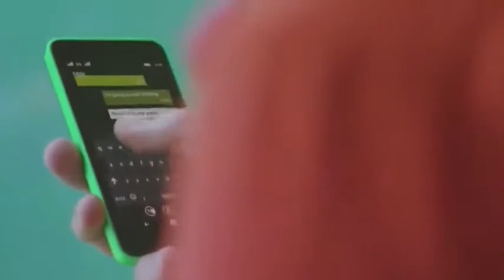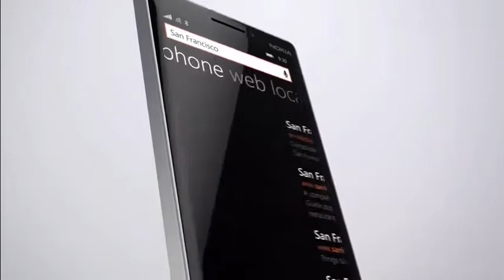Try more. Try Windows Phone 8.1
Make on Movie Maker for Windows Phone 8.1